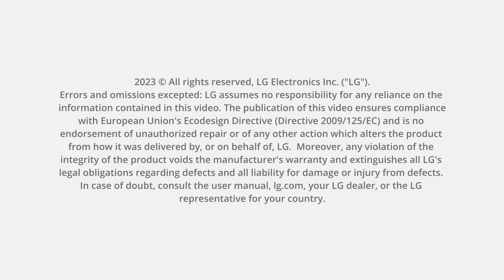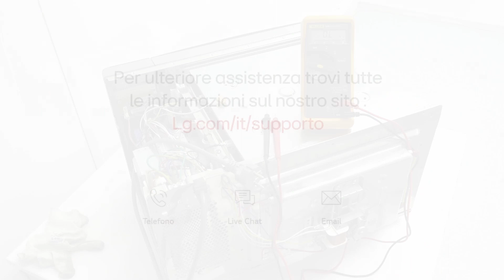Ricambi LG | Come misurare resistenza Termistore prodotti LG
Questo video descrive come controllare un termistore su lavatrici, asciugatrici, forni, lavastoviglie e styler LG (dimostrazione su un forno).
Scollegare l'alimentazione prima delle misurazioni.

La resistenza a temperatura ambiente dipende dall'applicazione.
Le informazioni riportate di seguito forniscono indicazioni per alcuni elettrodomestici.
Controlla sempre la documentazione di servizio del tuo dispositivo per i dettagli.
Sensori frigorifero e sbrinamento: 10-12 K Ohm.
Sensori congelatore e ghiacciaia: 3 K Ohm.
Lavatrici: 50 K o 12 K Ohm.
Forni: 250-300 K Ohm.

📹 Questo video è stato prodotto da LG Electronics Europa, le informazioni contenute in questo video potrebbero essere leggermente diverse dai prodotti venduti nel nostro paese. E' stato prodotto in italiano, ma puoi attivare la traduzione automatica cliccando sull’icona [CC] nelle impostazioni dei sottotitoli e guardarlo nella lingua che desideri